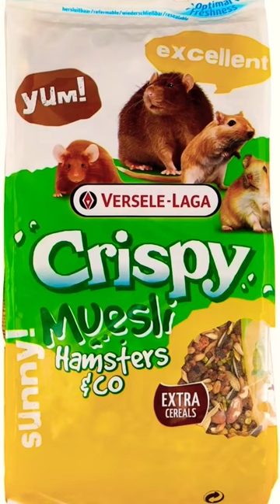Hamster food 🐹❤️ Корм для хомяка